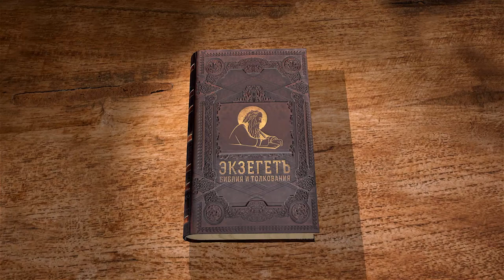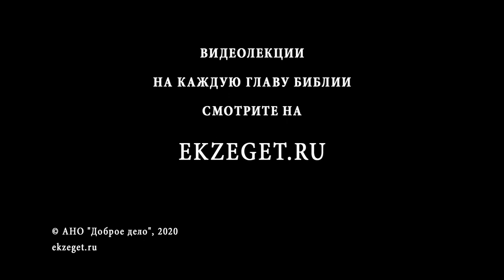Книга Левит. Глава 27. Андрей Десницкий. Ветхий Завет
Если в 26 главе говорится о договоре между Богом и людьми и даётся полный перечень, за что награда и за что наказание, то в 27 главе мы находим примечания к предыдущему тексту. В данном тексте сказано, что приносить Богу в жертву, сколько денег необходимо принести в скинию.